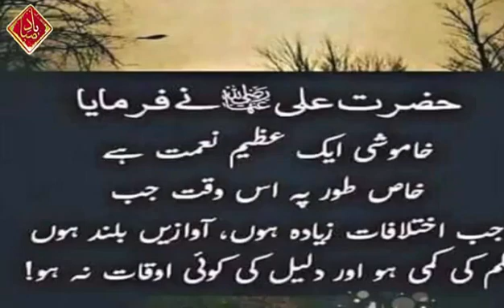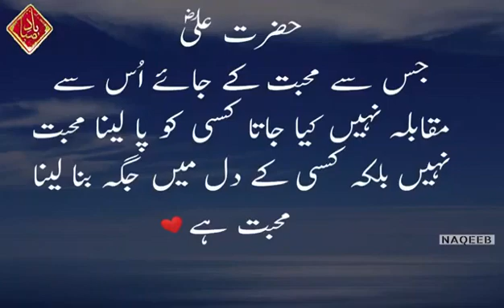حضرت علی رض کے قول Hazrat Ali kay aqwal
muhabbat kia ha. hazrat ali key aqwal